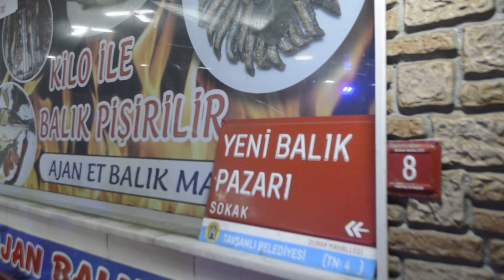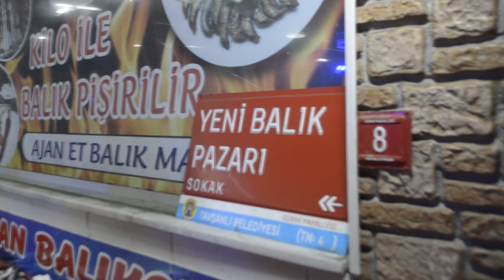Şu balığın güzelliğine